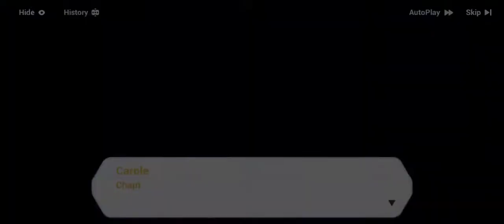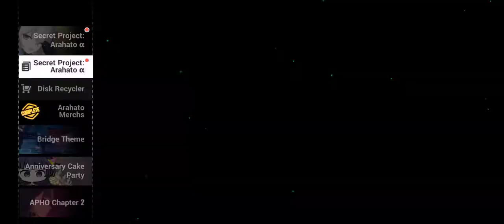2022-02-27T06:38:01Z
5.5 day 3, in which Bronya's new game happens.

0:00:05 - Spring Lobby 2022 right off the bat (feat. cute AF chibis, in particular Azure Empyreayaya, group Macarena)
0:06:13 - Arahato α begins
0:06:28 - The Mountain Behind Us
0:09:57 - Naughty Crate
0:14:17 - Celebration Venue
0:25:19 - Boss Fight: CEO
0:33:21 - Side Missions
0:43:11 - Challenge: Fortune Wheel
0:55:43 - Challenge: Last Stand
1:09:39 - Arahato α ends
1:10:42 - Spina Astera tutorial
1:18:05 - Holy Blade Durandal tutorial